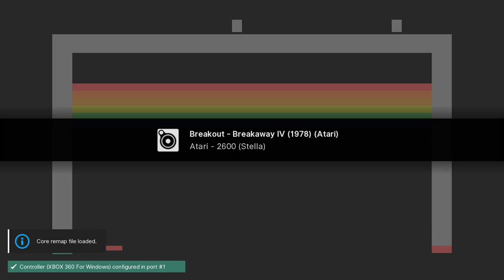Breakout - Atari 2600 playthrough (recorded 2022-10-08)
During this playthrough I played with difficulty switch set to b, game select switch set to 1, and got a score of 103. It was not easy to control an analog paddle game with a d-pad or thumbstick.